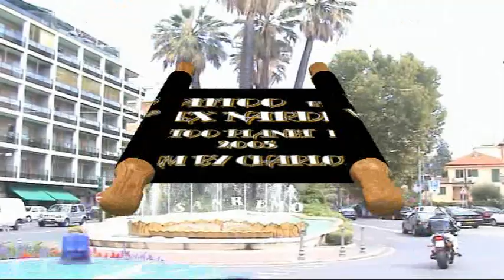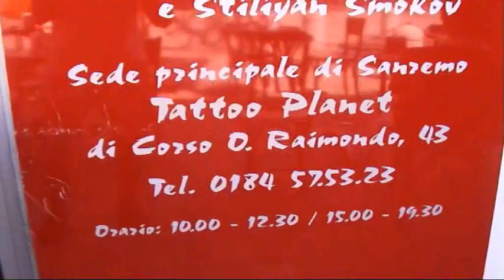WHITECURL TATTOOED BY A.NARDINI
IN THE SUMMER OF 2005 I WAS TATTOOED BY ALEX NARDINI FROM TATTOO PLANET IN SANREMO ITALY